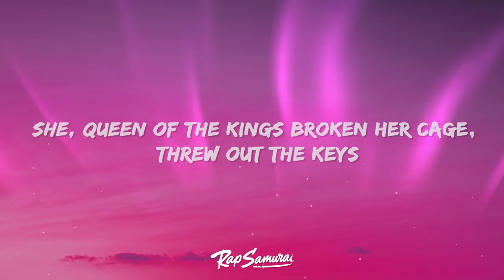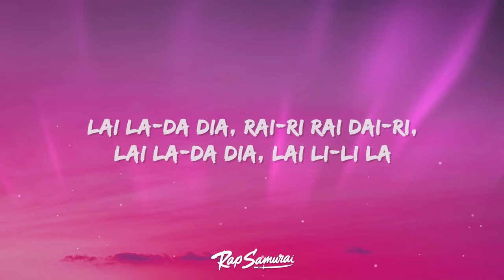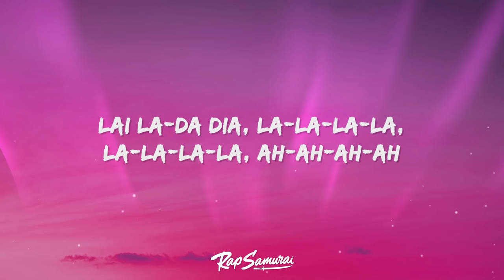Alessandra - Queen Of Kings (Lyrics) [Eurovision 2023 Norway]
Alessandra - Queen Of Kings Lyrics by Rap Samurai

🎵 Lyrics: Alessandra - Queen Of Kings
[Intro]
She, Queen of the Kings running so fast
Beating the wind
Nothing in this world could stop the spread of her wings

She, Queen of the Kings broken her cage
Threw out the keys

[Verse 1]
Got raven hair
It's dark as night
[Pre-Chorus]
Looking out she calls

[Chorus]
Her name is She, Queen of the Kings running so fast
Beating the wind
Nothing in this world could stop the spread of her wings (Hеy!)

She, Queen of the Kings broken hеr cage

[Pre-Chorus]
Lai Lai-Da-Dai Dai-Da
Who will conquer all?

[Chorus]
Beating the wind (Hey!)
Threw out the keys (Hey!)

[Bridge]
Lai La-Da Dia
Ra Rai-Ri Rai Dai-Ri

La-la-la-la
La-la-la-la
Ah-ah-ah-ah

Hey!